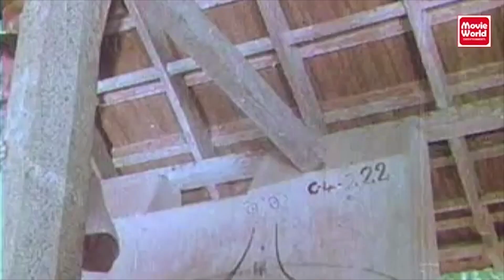Kannodu Kannaya | Kaliyil Alpam Karyam | Raveendran | Sathyan Anthikkad | KJ Yesudas | KS Chithra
🎼 KANNODU KANNAYA.
🎞️ Movie  : kaliyil Alpam karyam (1984)
✒️ Lyrics : Sathyan Anthikkad
🎤 Singer : K. J. Yesudas , KS Chithra

|| ANTI-PIRACY WARNING ||

*COPYRIGHT PROTECTED*